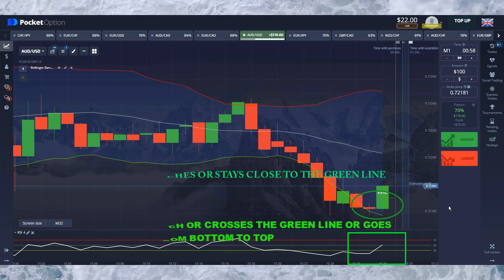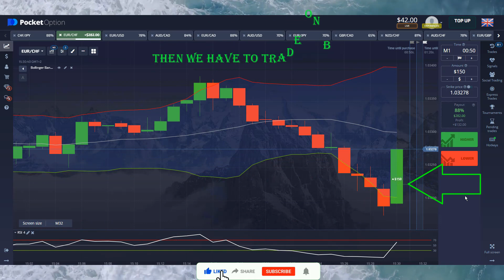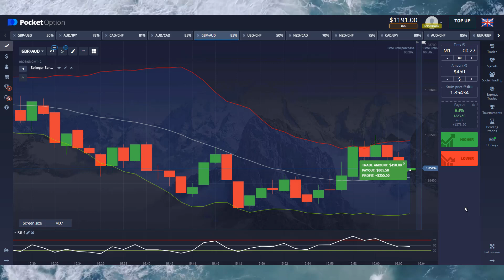99% WIN | Binary options trading strategy 2022| easy tricks |keep watching settings in(description)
settings
bollingerbands: period: 20 | deviation: 2.\ RSI= 4

Alligator indicator
Binary Options
Options Strategy
Option Strategy
pocket option
pocket options
binary options
binary option
IQ option
options trading
binary options
binary option
IQ option
binary trading
binary options trading system
pocket option
Moving Averages
Even Odd
Binary Bot
binary robot
binary bot
rise and all bot
binary option
intraday trading with fractal
binomo
passive income
earning apps
how to money online
fractal  breakout
binary options
support & resistance
5 minutes binary options trading strategy,
Forex Strategy
Forex Method
Forex Robot
Forex Signals
Binary Software
Profit Binary
Trick Profit
Trading Digit
Digit Trading,
Trick Digit
binary options
binary option
binary trading
binary strategy
options trading
options trading
option trading
trading options
options trading strategy
trading strategy
binary options
binary option
binary bot
binary trading